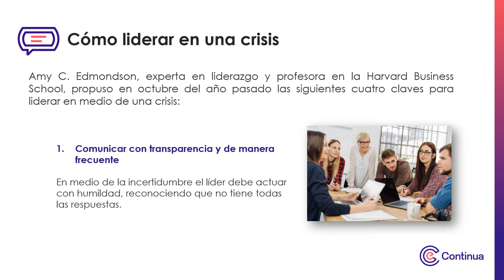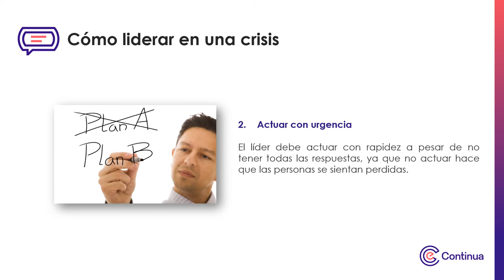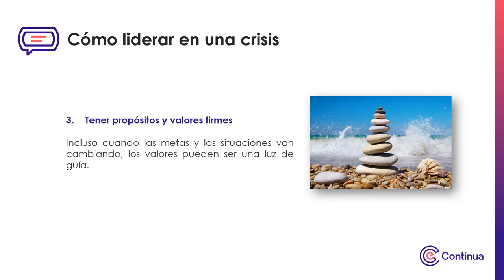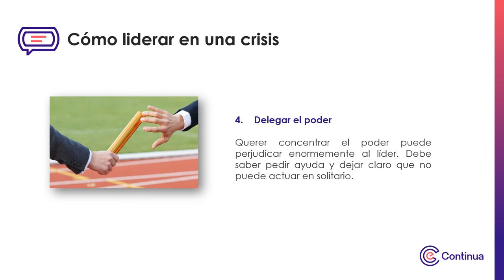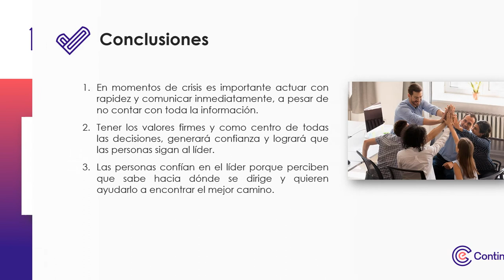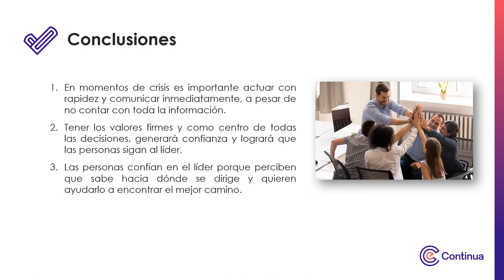Multimedia - Liderar en medio de una crisis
Liderar en medio de una crisis